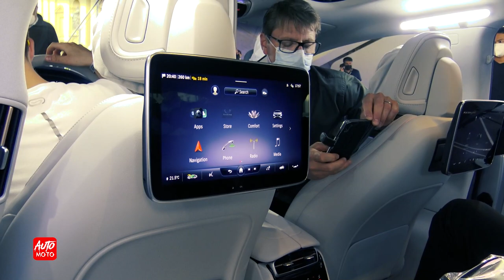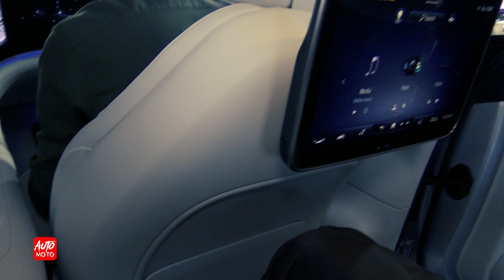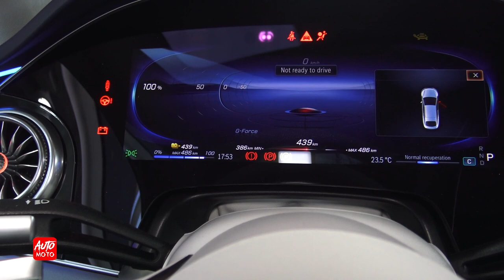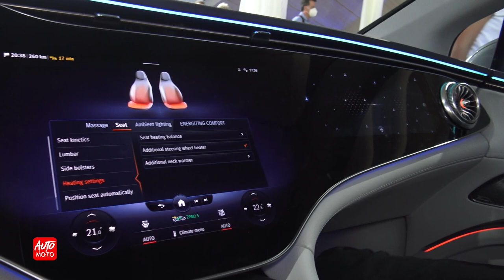2023 Mercedes Benz EQS 580 Edition One - Exterior And Interior - Sofia Motor Show 2022